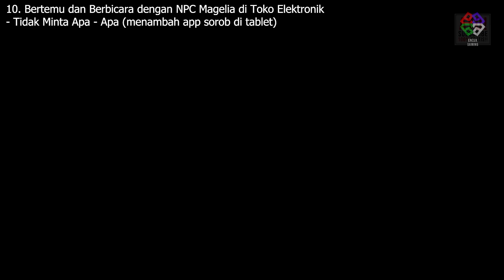CARA MENYELESAIKAN SIDE QUEST MAGELIA NPC ELEKTRONIK UNTUK APP SOROB BAKSO SIMULATOR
Gabung Discord Encek :
Buat kalian yang belum ada side quest dari npc magelia ini kalian harus menyelesaikan misi side quest dari robot sorob dulu ya teman teman baru kalian lanjut untuk side quest dari npc magelia di toko elektronik ini, jadi buat kalian yang tanya kok aku nggak ada quest atau misinya karna kalian belum menyelesaikan quest atau misi sorob teman teman, kalian udah penasaran kira kira butuh apa aja langsung aja kalian tonton konten ini ya teman teman, terimakasih :)

CARA MENYELESAIKAN MISI MAGELIA NPC ELEKTRONIK BAKSO SIMULATOR V1.1 :
1. Bertemu dan Berbicara dengan NPC Magelia di Toko Elektronik
- Tidak Minta Apa - Apa
2. Bertemu dan Berbicara dengan NPC Ariel di Les Masak
3. Bertemu dan Berbicara dengan NPC Magelia di Toko Elektronik
- Minta 8 Bomb
4. Bertemu dan Berbicara dengan NPC Magelia di Toko Elektronik
- Minta 5 Qamua
5. Bertemu dan Berbicara dengan NPC Magelia di Toko Elektronik
- Minta 5 Colang Caling
6. Bertemu dan Berbicara dengan NPC Magelia di Toko Elektronik
- Minta 5 Teh Dodol
7. Bertemu dan Berbicara dengan NPC Magelia di Toko Elektronik
- Minta 5 Unta
8. Bertemu dan Berbicara dengan NPC Magelia di Toko Elektronik
- Minta 5 Super Milk
9. Bertemu dan Berbicara dengan NPC Magelia di Toko Elektronik
- Minta 6 MirasJ
10. Bertemu dan Berbicara dengan NPC Magelia di Toko Elektronik
- Tidak Minta Apa - Apa (menambah app sorob di tablet)

Barang yang dibutuhkan :
1. 8 Bomb
2. 5 Qamua
3. 5 Colang Caling
4. 5 Teh Dodol
5. 5 Unta
6. 5 Super Milk
7. 6 MirasJ

Tentang Bakso Simulator Indonesia!
Developer : Andy Lukito, ItsMeVan, BlackcatOfWat, oceoce
Platform : PC Games / Android
Speksifikasi PC :
Core i7 10700F
RTX 3060

Software Livestreaming / Recording :
OBS
CARA MENYELESAIKAN MISI NPC MAGELIA DI TOKO ELEKTRONIK
CARA MENYELESAIKAN MISI NPC MAGELIA DI TOKO ELEKTRONIK BAKSO SIMULATOR V1.1
CARA MENYELESAIKAN QUEST NPC MAGELIA DI TOKO ELEKTRONIK
CARA MENYELESAIKAN QUEST NPC MAGELIA DI TOKO ELEKTRONIK BAKSO SIMULATOR V1.1
CARA MENYELESAIKAN SIDE QUEST NPC MAGELIA DI TOKO ELEKTRONIK
CARA MENYELESAIKAN SIDE QUEST NPC MAGELIA DI TOKO ELEKTRONIK BAKSO SIMULATOR V1.1
MISI NPC MAGELIA DI TOKO ELEKTRONIK
MISI NPC MAGELIA DI TOKO ELEKTRONIK BAKSO SIMULATOR V1.1
QUEST NPC MAGELIA DI TOKO ELEKTRONIK
QUEST NPC MAGELIA DI TOKO ELEKTRONIK BAKSO SIMULATOR V1.1
SIDE QUEST NPC MAGELIA DI TOKO ELEKTRONIK
SIDE QUEST NPC MAGELIA DI TOKO ELEKTRONIK BAKSO SIMULATOR V1.1